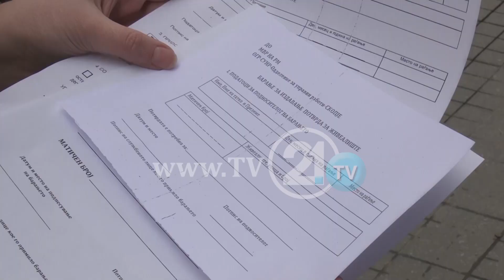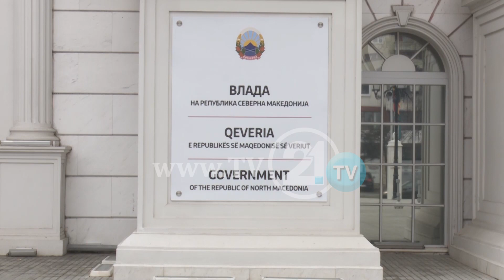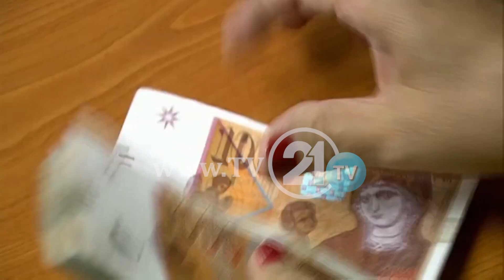1 vit nga zyrtarizimi i gjuhës shqipe